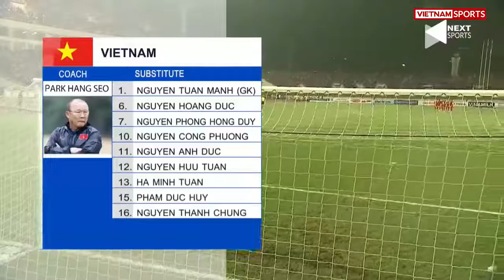Highlights Việt Nam 1-0 UAE - Tiến Linh hoá CR7 tung siêu phẩm đẳng cấp thế giới nổ tung Mỹ Đình